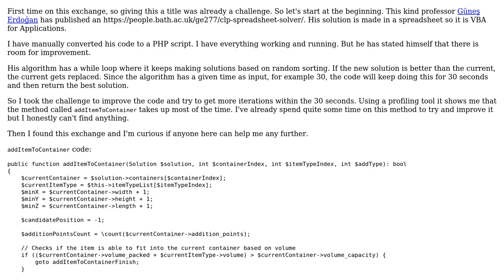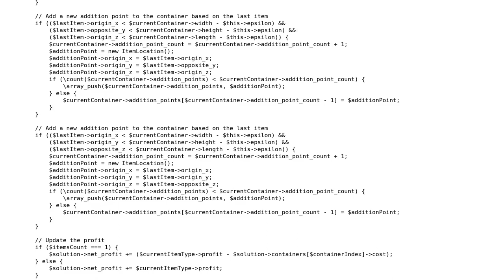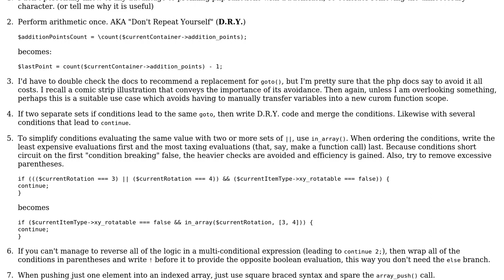Adding an item to a container, but first a lot of checks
With thanks & praise to God, and with thanks to the many people who have made this project possible! You are responsible for your own actions.